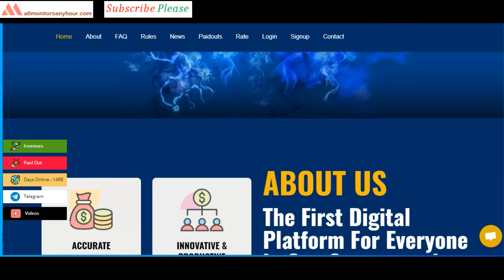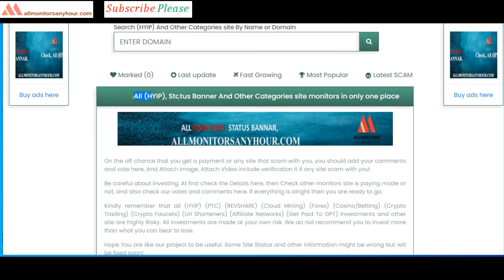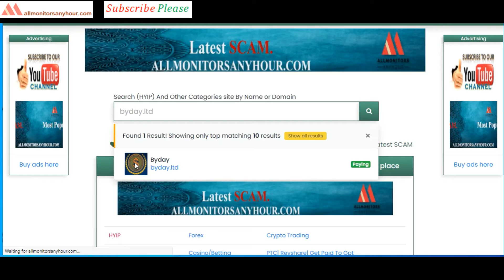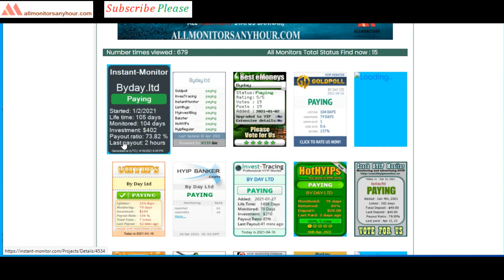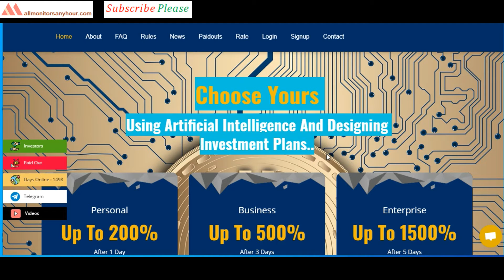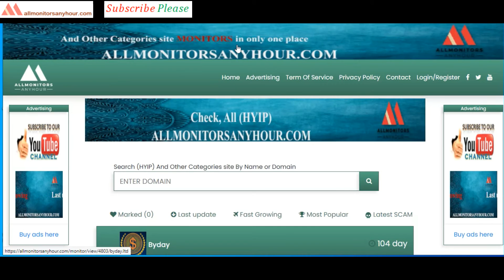byday.ltd ,Reviews Paying Or Not Paying ?